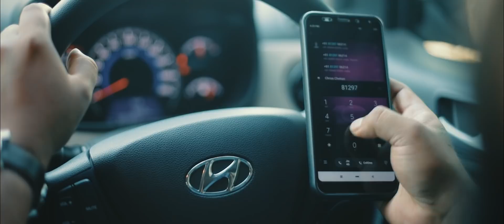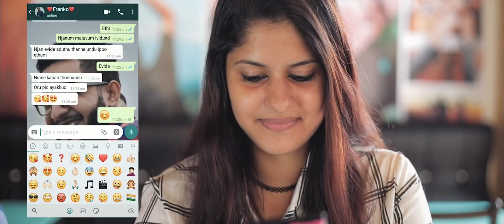HOLY SHIT - " നാം അനുഭവിക്കാത്ത ജീവിതങ്ങളെല്ലാം നമുക്ക് വെറും കെട്ടുകഥകള്‍ മാത്രമാണ് ”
UNTILL THEN,  THE WORLD WILL BE IN DARKNESS  !

HOLY SHIT

An  ANANDHU SASIDHARAN  "Checkmate "
SCREENPLAY & DIALOUGE -  ARJUN SANTHOSH DAS
PRODUCER - SASIDHARAN NAIR K
STORY -  MANOJ KUMAR KAPPAD
MUSIC & SOUND DESIGN - JISHNU SUNIL
EDITING -  AVINASH UMMANNOOR
DOP  - ANANDHU SASIDHARAN
HELICAM  - AJAS KHARIM
ART - ANOOP AMBIKA NADARAJAN
PRODUCTION CONTROLLER -  ANOOP SIVARAJAN
ASSOCIATE EDITOR  -  ARUN KUMAR KOTTUKKAL
ASSISTANT DIRECTOR  -  FEBIN BINU
STILLS  -  VISHNU MURALEEDHARAN NAIR